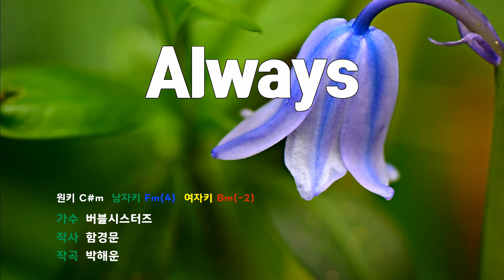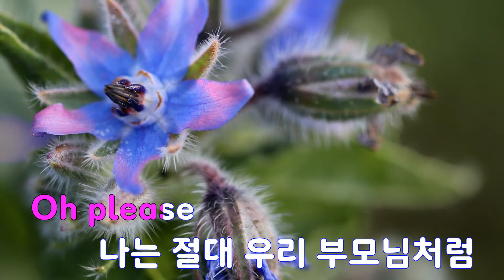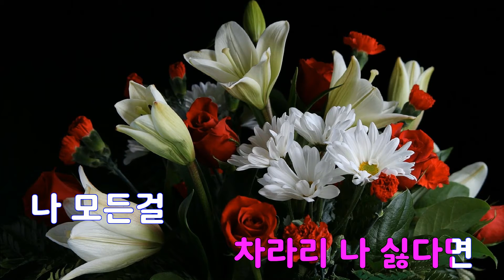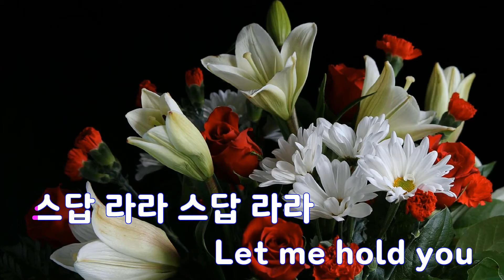[은성 반주기] Always - 버블시스터즈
Always - 버블시스터즈
작사 ː 함경문, 작곡 ː 박해운